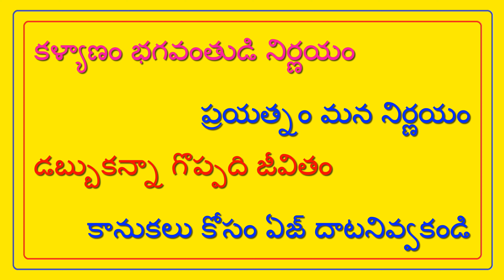కాపు అబ్బాయి PRIVATE JOB - వధువు INTER కావలెను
FEES 500/- || KAPU GROOM - G VIJAY || @TNAIDUMARRIAGEBUREAU